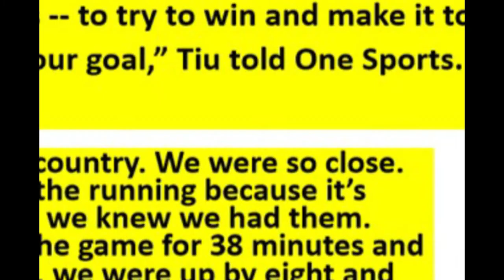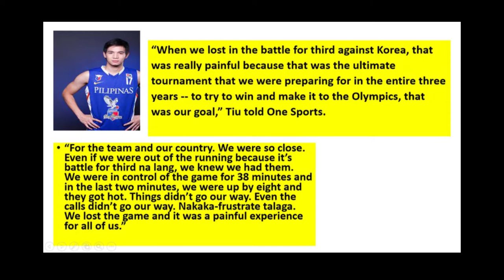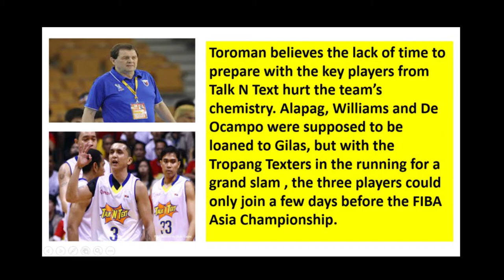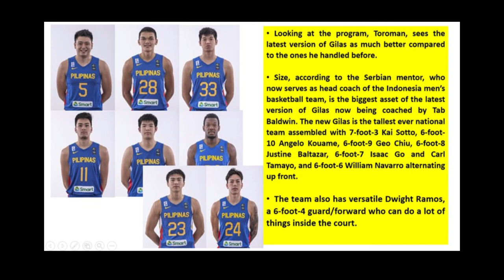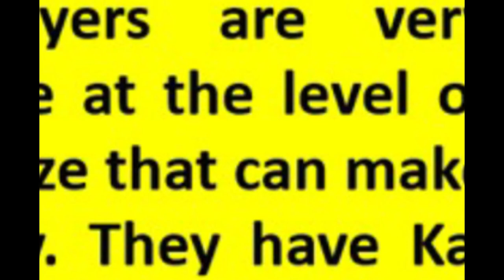Ang Pinakamalakas na GILAS Pilipinas? Ayon ka Coach Rajko Toroman